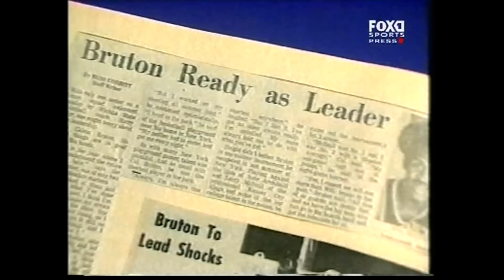Cal Bruton Documentary, NBL, Australian Basketball, Perth Wildcats